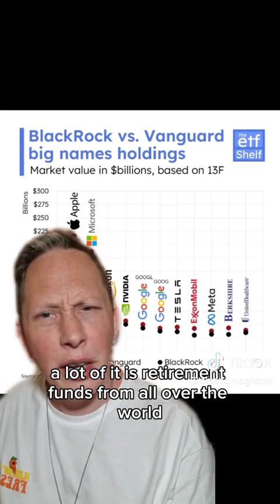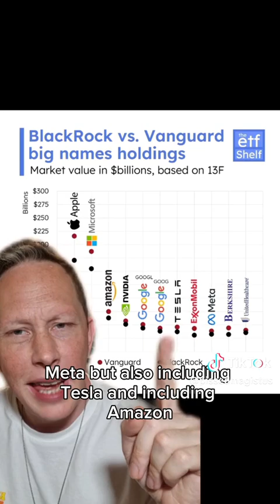Amazon and Musk: The False Gods of Meritocracy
The fake rich present themselves as captains of a meritocratic vessel, sailing through a sea of sycophants who applaud their every move. Yet, they remain mere figureheads, gilded and hollow. They speak of innovation and reward for talent, but behind the curtain lies exploitation and the leverage of inherited wealth. They do not build from nothing; they build from privilege, defending a system that fortifies their power while keeping others in check. And still, they are idolized by those who dream of such heights, unaware of the rigged game being played.

 "The only limit to our realization of tomorrow is our doubts of today." – Franklin D. Roosevelt

#2 "Success is not final, failure is not fatal: It is the courage to continue that counts." – Winston Churchill

#3 "The best way to predict the future is to create it." – Abraham Lincoln

#4 "Don’t watch the clock; do what it does. Keep going." – Sam Levenson

#5 "What lies behind us and what lies before us are tiny matters compared to what lies within us." – Ralph Waldo Emerson

#6 "The only way to do great work is to love what you do." – Steve Jobs

#7 "Believe you can and you're halfway there." – Theodore Roosevelt

#8 "Your time is limited, don’t waste it living someone else’s life." – Steve Jobs

#9 "It does not matter how slowly you go as long as you do not stop." – Confucius

#10 "The harder the conflict, the greater the triumph." – George Washington